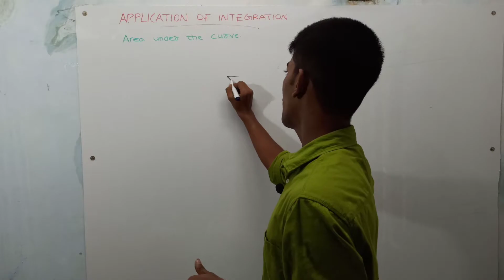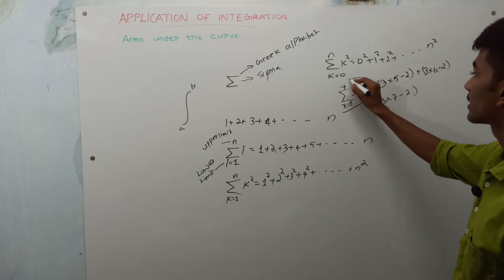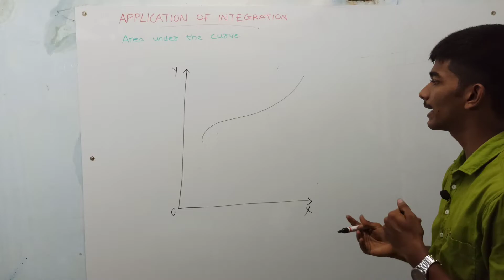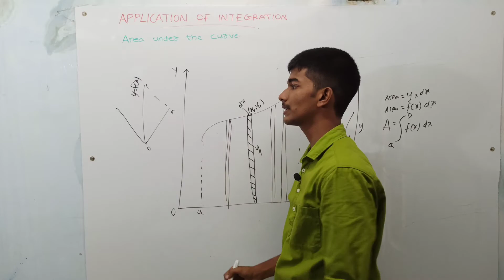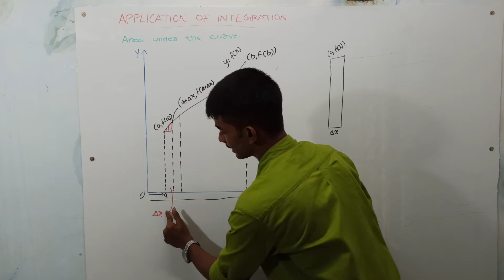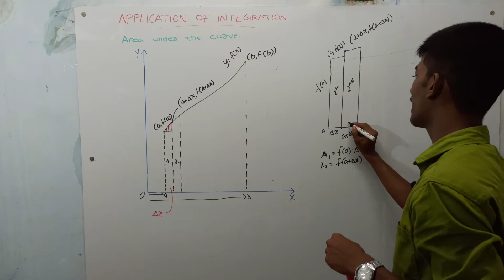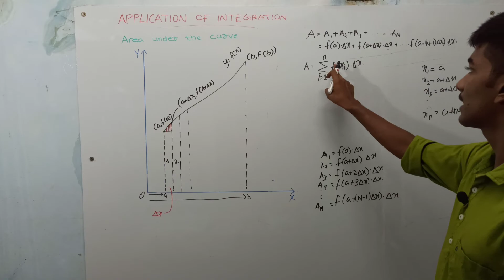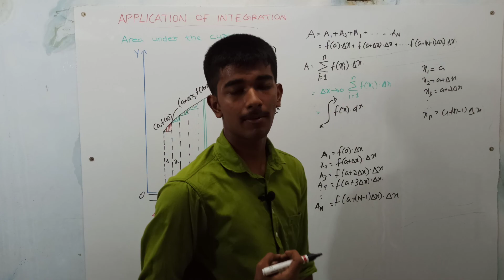MATHEMATICAL TOOL FOR PHYSICS || INTEGRATION PART II || CLASS 11 || EXPLAINED IN MALAYALAM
INTEGRATION FOR PHYSICS.
The integration concept needed to start class 11  physics is completely covered in this video.